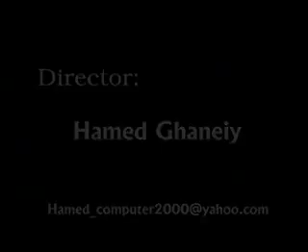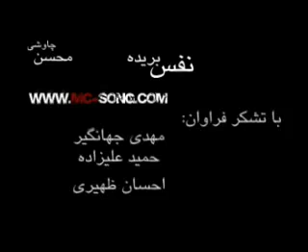▶ Mohsen Chavoshi Nafas Borideh YouTube